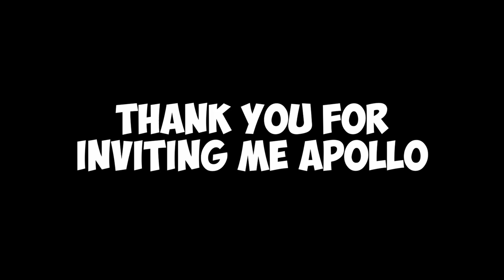CRAZY Hide And Seek in Apollos Mansion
thank you for inviting me apollo!

-Plinko
-Bagel

WINNER OF THE SPEEDRUN!